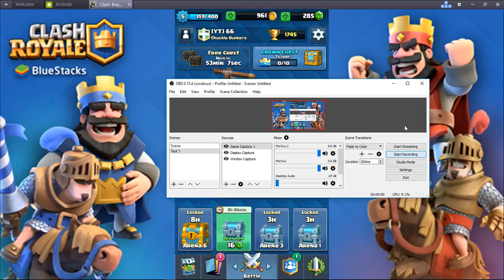Clash Royale Ep.1 | Pekka Cycle Deck